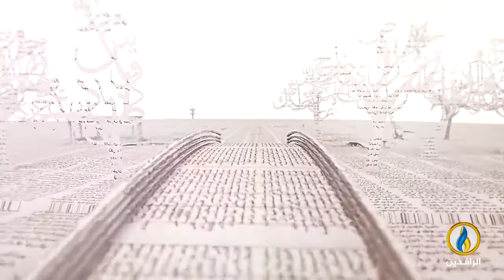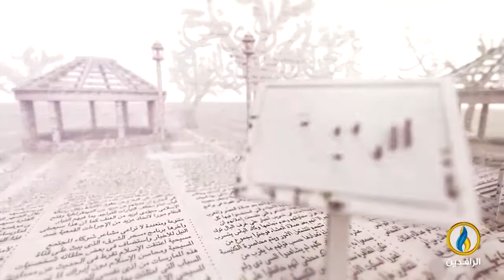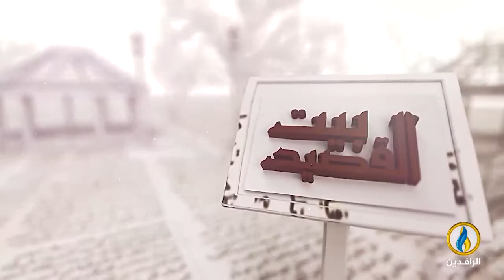بيت_القصيد | مع الشاعر المصري إسماعيل شتا